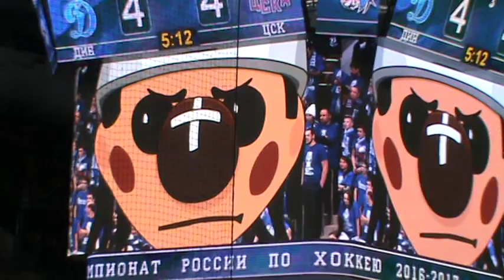Хоккей: "Динамо" - ЦСКА. Ничья в основное время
13 ноября 2016 года. Москва, Ледовый дворец ВТБ. Матч московских команд "Динамо" и ЦСКА в чемпионате Континентальной хоккейной лиги. Основное время встречи закончилось со счётом 4:4.